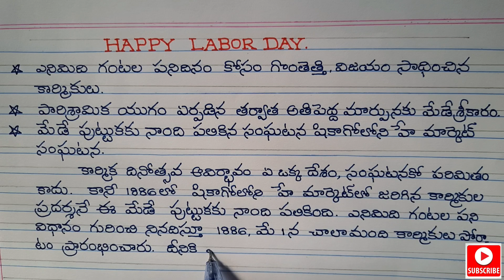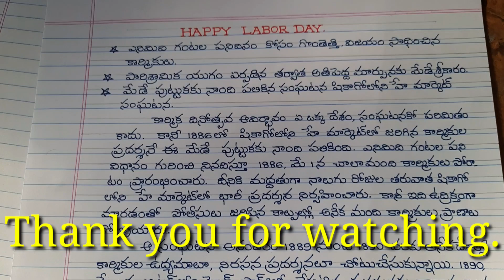May 1 / కార్మికదినోత్సవం ఎందుకు? / Speech on Labor Day / May Day / creative writing in telugu.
This video provide brief summary on May Day in Telugu with clean and neat handwriting.want to learn good handwriting, should follow this video.